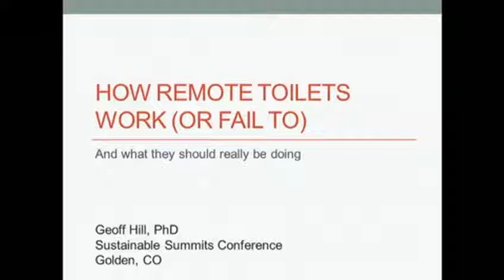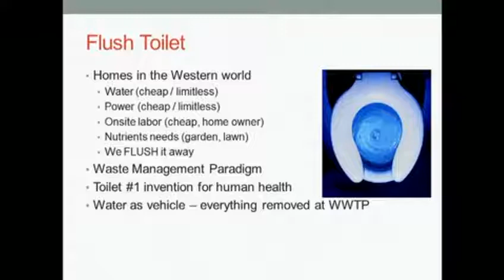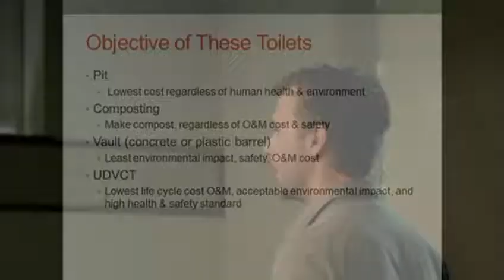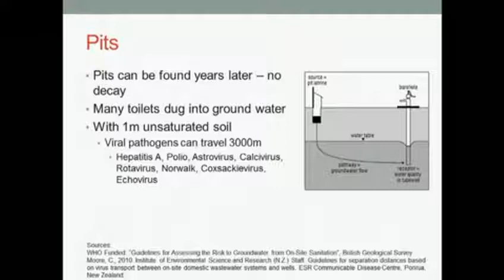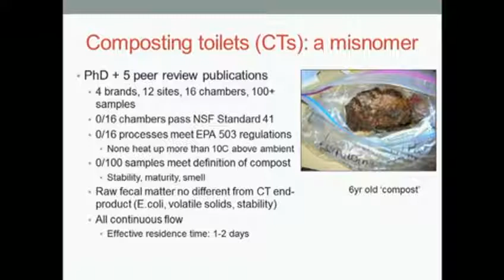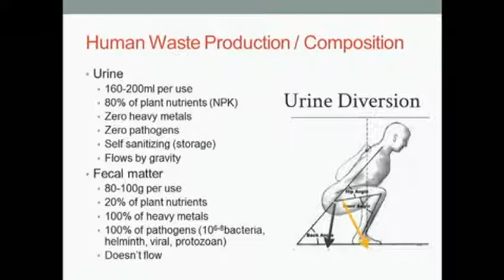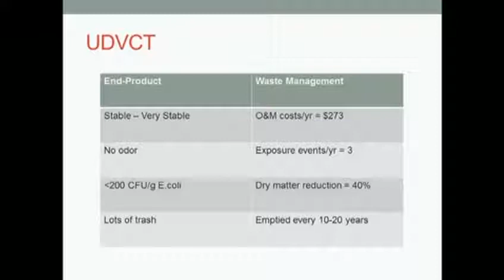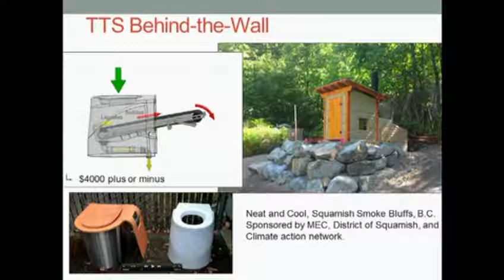Geoff Hill How Remote Toilets Work (848x480)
Dr. Geoff Hill
How Remote Toilets Work (or Fail to Work) and What They Should Really be Doing.
After completing his PhD on remote site toilet systems, Geoff was hired by Harvest Power to manage one of the largest composting facilities in North America. He has developed two mechanical urine diversion systems and has a number of new toilet systems at various stages of demonstration, commissioning, and procurement. Geoff has five peer-reviewed publications on waterless toilet systems. Prior to his PhD Geoff was an aspirant mountain guide; he has a Master of Science in plant ecology, and an entrepreneurial background in biofuels.